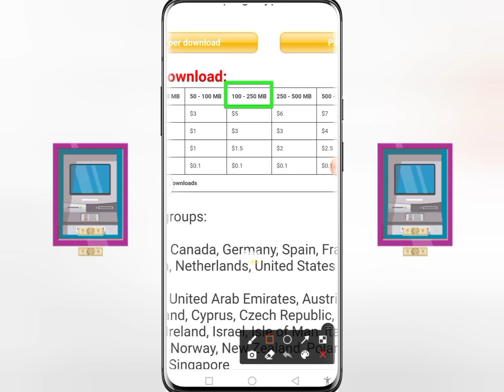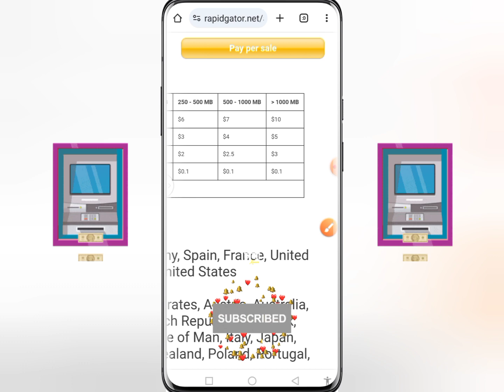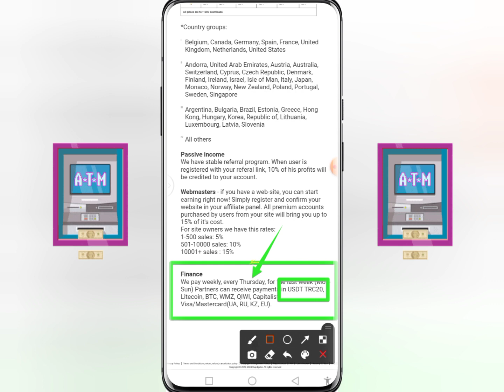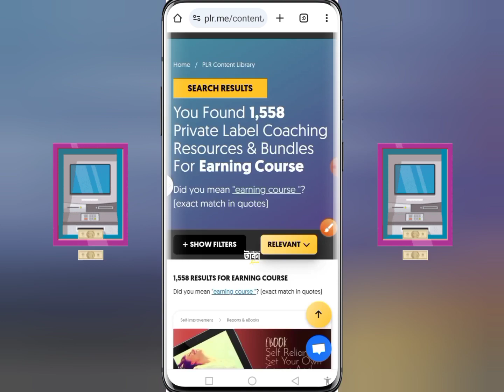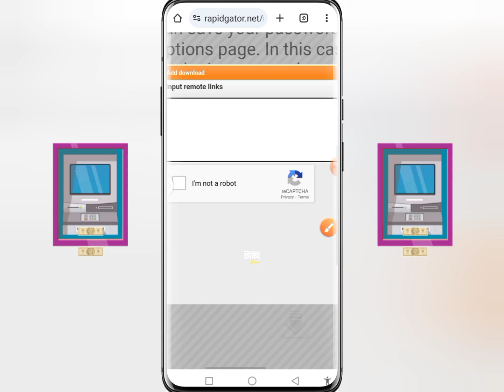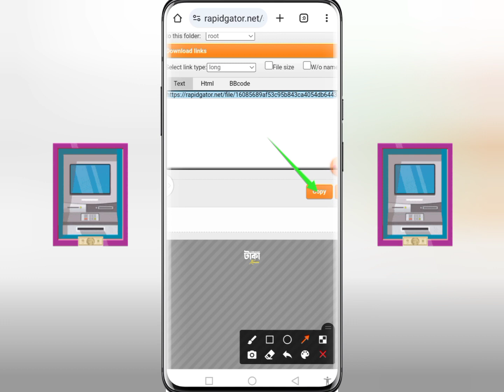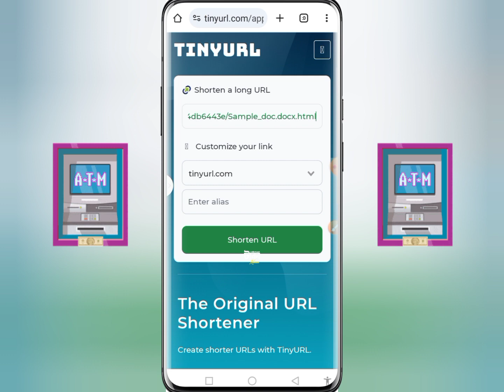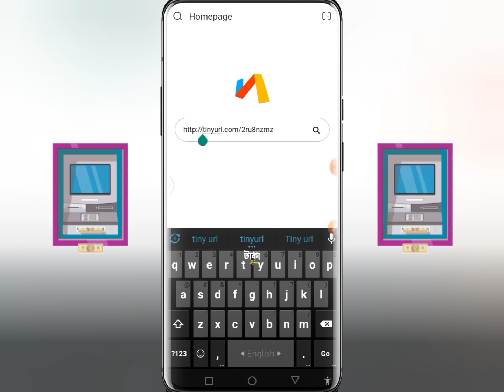ডাউনলোড করলেই ইনকাম হবে 🤑 Download File & Earn Money 🤑 বেস্ট আরনিং টিউটোরিয়াল বাংলা 🤑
অনলাইন ইনকাম
টাকা ইনকাম
অনলাইনে ইনকাম
ইনকাম
ইনকাম করার নতুন উপায় 2024
অন্যের ভিডিও আপলোড করে ইনকাম
টাকা কামান
টাকা অনলাইন